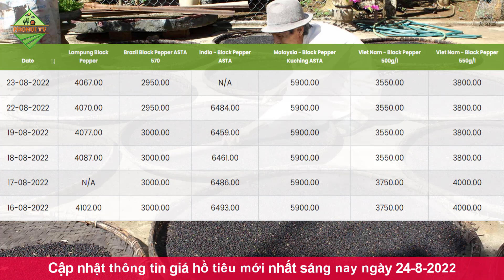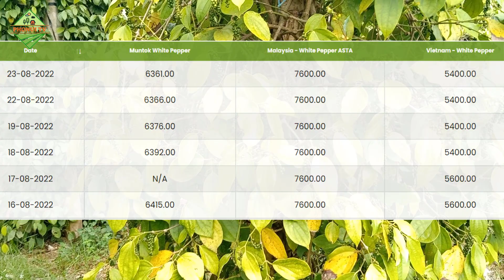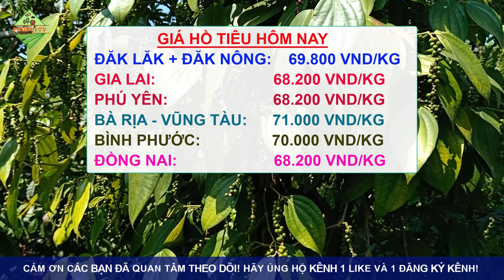Giá hồ tiêu hôm nay ngày 24/8/2022|Giá tiêu tăng ở một số địa phương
© Copyright by PhoNui TV ☞ Do not Reup